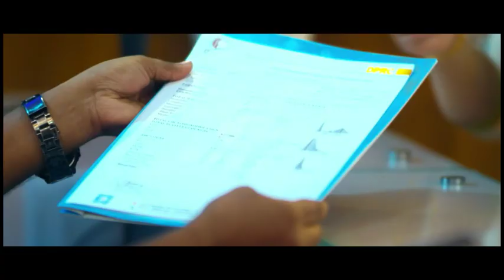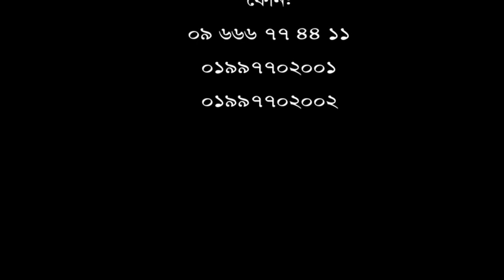১ বছর ধরে কোমর ব্যথা, বিভিন্ন ডাক্তার দেখিয়েছি কিন্তু সুস্থ হইনি।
১ বছর ধরে কোমর ব্যথা, বিভিন্ন ডাক্তার দেখিয়েছি কিন্তু সুস্থ হইনি।